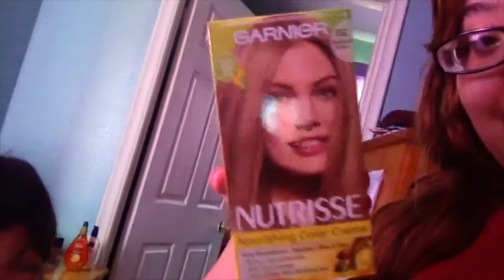4/11/15 i want yellow hair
thx u watching xxxx much love